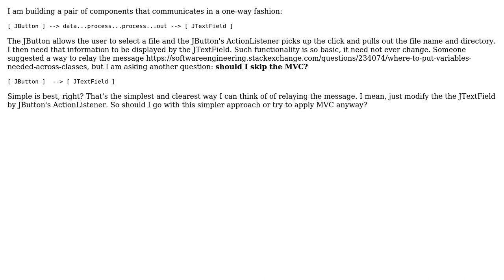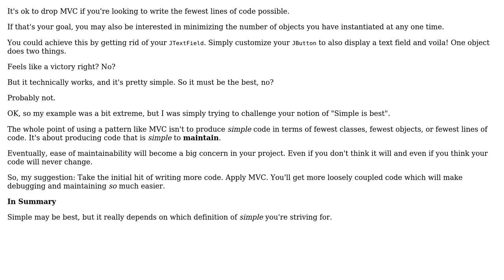Software Engineering: Is it fine to skip MVC?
With thanks & praise to God, and with thanks to the many people who have made this project possible! You are responsible for your own actions.